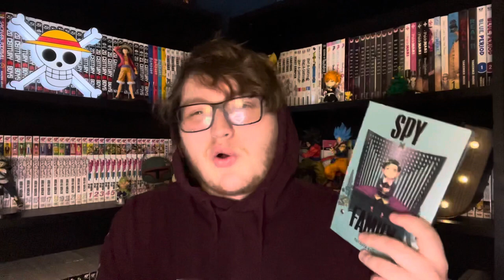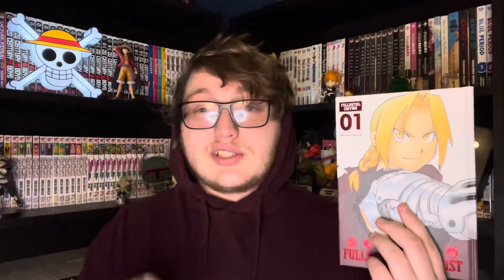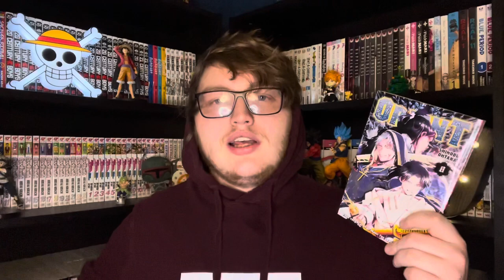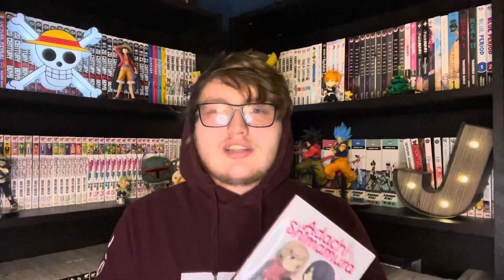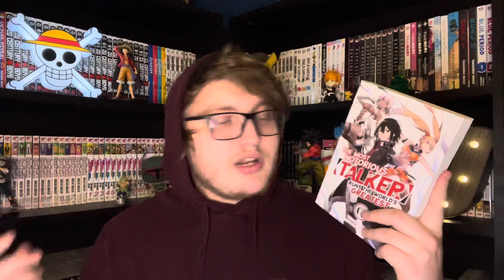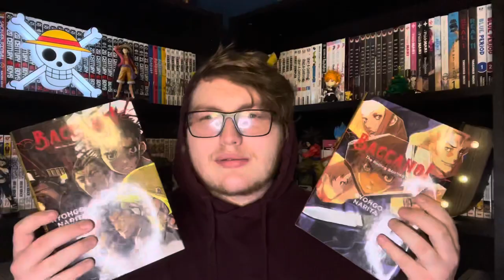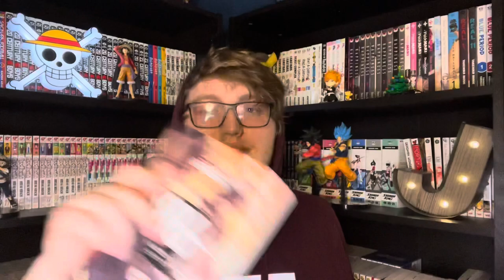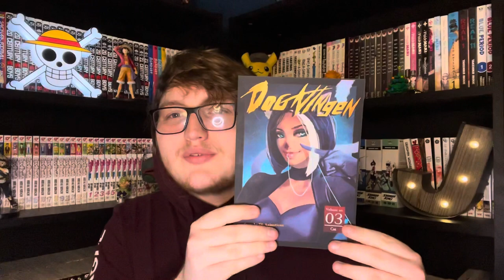April 2022 Manga Haul 100+ Volumes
I am sorry for missing last week upload but this week I am going to try to upload another video later to make up for it!  Also, I hope y'all enjoy this month's manga haul since I have gotten A LOT of addition to my manga collection and even my Light Novel Collection.

Intro: (0:00)
Viz Media: (0:50)
Kodansha: (10:30)
Seven Seas: (15:23)
Yen Press: (23:09)
Misc: (35:30)
Outro: (36:10)